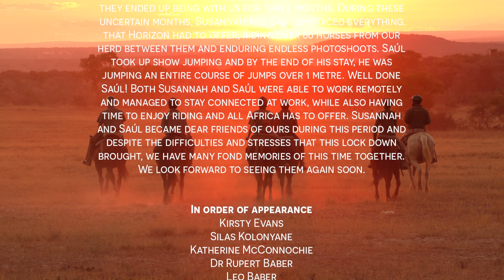Locked down on a Horseback Safari in South Africa for 3 months, during the Covid-19 pandemic.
“LOCKED DOWN
ON A HORSEBACK SAFARI IN SOUTH AFRICA DURING A GLOBAL PANDEMIC”

Susannah and Saúl were locked down at Horizon Horseback
in South Africa at the beginning of the global pandemic of
Covid-19 in March 2020. Having come on a week long holiday,
they ended up being with us for three months. During these
uncertain months, Susannah and Saúl embraced everything
that Horizon had to offer, riding over 60 horses from our
herd between them and enduring endless photoshoots. Saúl
took up show jumping and by the end of his stay, he was jumping an entire course of jumps over 1 metre. Well done
Saúl! Both Susannah and Saúl were able to work remotely
time to enjoy riding and all Africa has to offer. Susannah
and Saúl became dear friends of ours during this period and
despite the difficulties and stresses that this lock down
brought, we have many fond memories of this time together.
We look forward to seeing them again soon.
If you would like to join us for an extended stay and can work remotely, see below.

Saúl Castro Gomez
Susannah Shelly
Kirsty Evans
Silas Kolonyane
Katherine McConnochie
Dr Rupert Baber
Leo Baber
Rachel Hughes
Shane Dowinton
Jesse Dowinton
Johnathan Baber
Laura Dowinton
Shingai Masviriri

Filmed at Horizon Horseback
South Africa

Thanks to the team and support staff at horizon Horseback,
who were with us during this lock down period and helped
make this filming possible.

Film Credit
Dr Tanya Baber

Film Crew
Laura Dowinton

Music
Waterfall by Electricity
Licensed to Horizon Horseback (Dr Tanya Baber)
Artlist 712479

Horizon Horseback specialises in amazing horseback safaris in South Africa and Botswana. We run 4  horse riding safaris: the Signature Safari, the Family Safari, the African Explorer and the Tuli Safari. Horses are our first love and passion, so if you love horses too, and love to travel, explore and discover wildlife in pristine habitats, join us later this year.

We are currently offering three great opportunities:

1. WORKATION, long stay opportunity at Horizon Horseback, South Africa
Following COVID-19, the workplace in developed economies has experienced a seismic change which not only enables, but in some cases, even encourages “work from home”.  Many observers have noted that these changes are here to stay.  Horizon Horseback has responded by introducing a limited number of long stay (typically three months), remote working opportunities for our clients at a massive discount to our normal rates.
During lockdown a number of our guests took up this opportunity and it is a great success for them. Typically they are riding once a day, rather than the usual twice, while matching working hours to their workplace in Europe or the requirements of their employers.  Guests are allocated private office space at the lodge with a free, adequately fast internet connection, while enjoying all the benefits of lodge life and the chance to either ride a wide range of different horses or develop an intimate relationship with a particular favourite.  Having been voted Best Riding Safari in Africa multiple times, Horizon Horseback is the perfect place to recharge, reconnect with nature and be super productive all at the same time.

2. You can also buy a voucher for your chosen amount, which will go towards your safari with us.

3. COMPETITION - WIN AN AFRICAN EXPLORER  - 7 night horseback safari in South Africa and Botswana.
TO ENTER:
Follow us on two of your favourite platforms, Facebook, Instagram or YouTube and comment “I want to win a safari” on one of our latest posts. Stand a chance to win a 7 night African Explorer Safari in South Africa & Botswana.